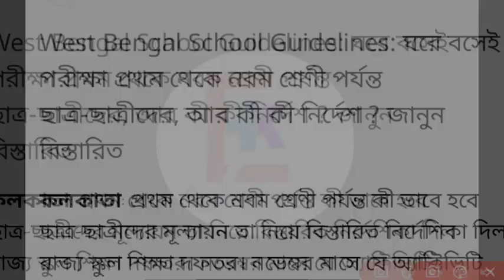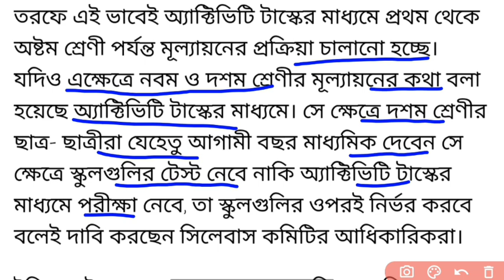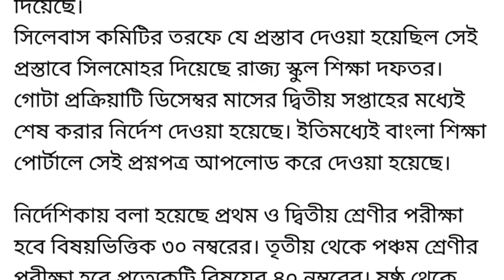খুশির খবর: বাড়িতে বসেই পরীক্ষা হবে | কোন কোন ক্লাসের কত নাম্বারের পরীক্ষা দেখুন | Exam Update